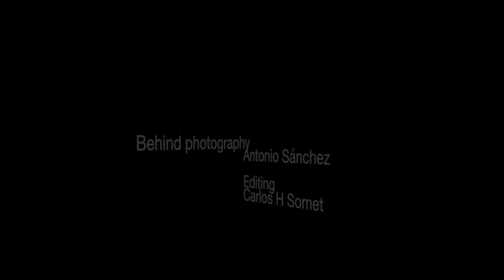Desire behind of scene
Desire behind of scene editing by Carlos H. Somet. Photography and filmmaker Antonio Sanchez